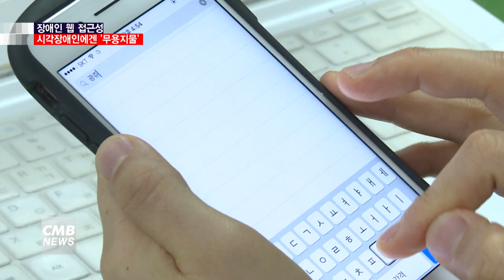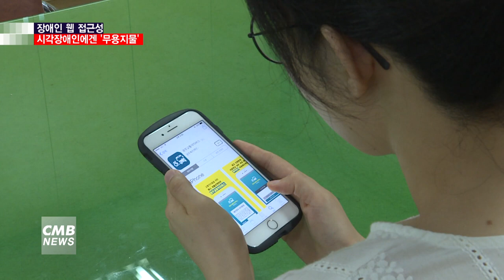[광주뉴스][리포트] 장애인웹접근성 시각장애인에겐 무용지물